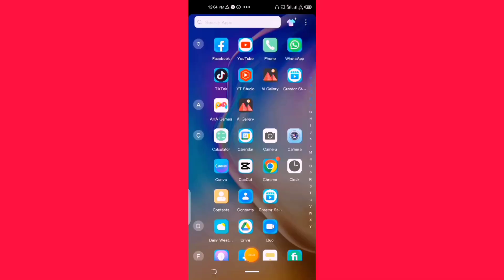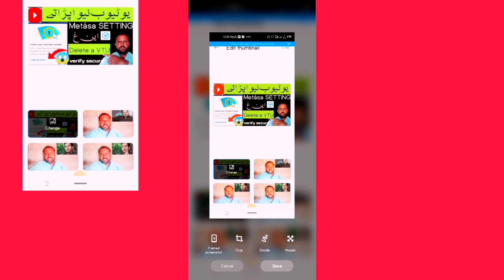How to Make THUMBNAILS for YouTubeVideos in Mobile 2022| YouTube Thumb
Videos in Mobile 2022| YouTube Thumb
How to Add Custom Thumbnail to YouTube
Videos from Mobile in 2022 - Kashif Majeed
Pixellab | Free Fire Thumbnail Kaise Banay...
Mmen
3 Trick Views Up Starting mien views
kaise badhaen | views kaise badhaye | how...

| Thumbnail kaise banaen | Thumbnail banan...

With Your Android Phone
Thumbnail Kaise Lagaye | Thumbnail Kaise
Lagaen youtube video par thumbnail kaise...
Thumbnal Youtube Par Kaise Lagaye |
Youtube Par Thumbnail Lagane Ka Tarik
YouTube Video Par Thumbnail Kaise Lagaye
2023 | Thumbnail YouTube par Kaise Lagaye
Thumbnail kaise lagaen| Thumbnail Youtube
par kaise lagaye | youtube par thumbrnail ka...
Thumbnail kaise lagaye || Youtube video par
thumbnail kaise lagaen || How add thumbnail...
How To Add Thumbnail In Shorts shorts par
thumbnail youtube par kaise lagayeļthumbn...